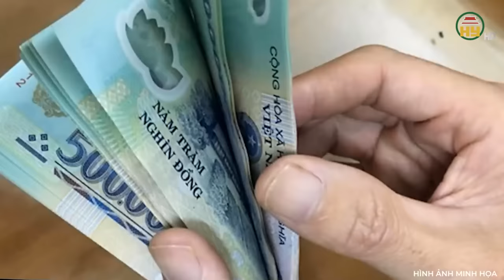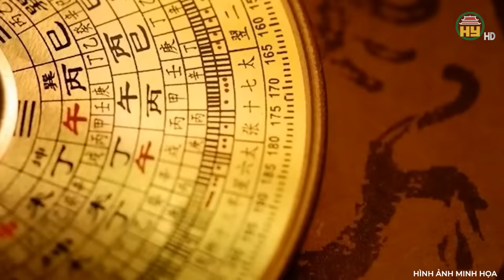Nhà khảo cổ học kinh hoàng khi bật nắp quan tài cổ, hé lộ sự thật rợn người về mộ yểm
Độc lạ thế giới | Nhà khảo cổ học kinh hoàng khi bật nắp quan tài cổ, hé lộ sự thật rợn người về mộ yểm
Những yếu tố rùng rợn của những câu chuyện sau đây, đã gây nỗi sợ hãi cho nhiều người, khiến họ không dám xâm phạm mồ mả. Thậm chí có nhà khoa học còn ngất xỉu khi khai quật mộ, thậm chí bị ngã gãy tay chân, phải nằm viện hàng tháng trời.
Địa chỉ: 164 Nguyễn Văn Linh, thành phố Hưng Yên, tỉnh Hưng Yên
Tiktok: Truyền hình Hưng Yên
Facebook: Đài Phát thanh và Truyền hình Hưng Yên
Zalo: Đài PTTH Hưng Yên